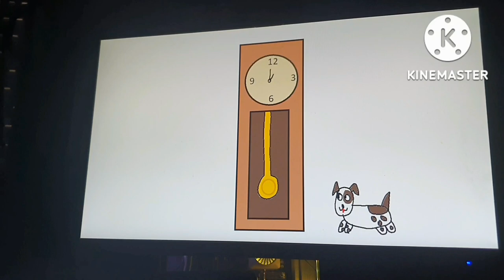Hickory Dickory Dock in PAL Pitch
Mouse
Frog Not Spider
Snake Not Puddle Of Goo
Cat Not Raven
Dog Not Frankenstein's Monster
Seal Not Group Of Bats
Panda Not Headcrabs
Deer Not Undead Pharaoh
Lion Not Manticore
Bear Not Lich
Rhino Not 10000 Krakens
Elephant Not Evil Cthulhu